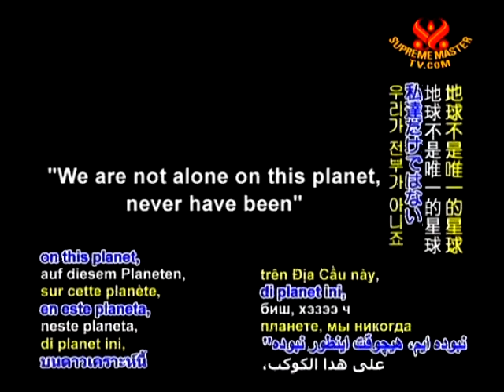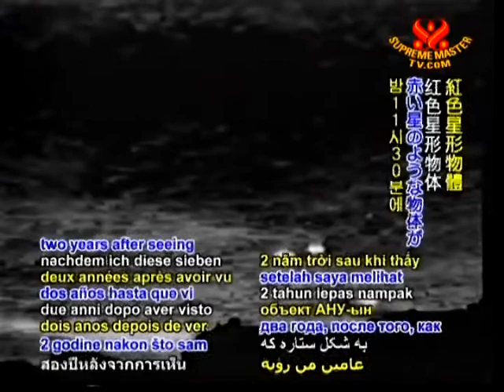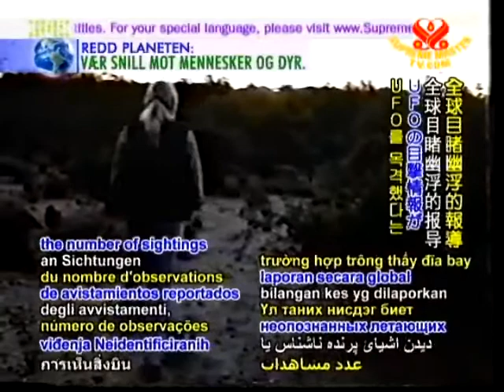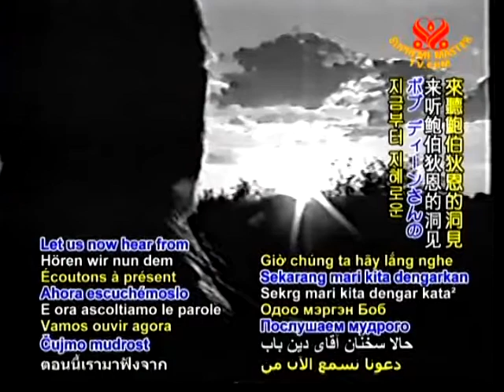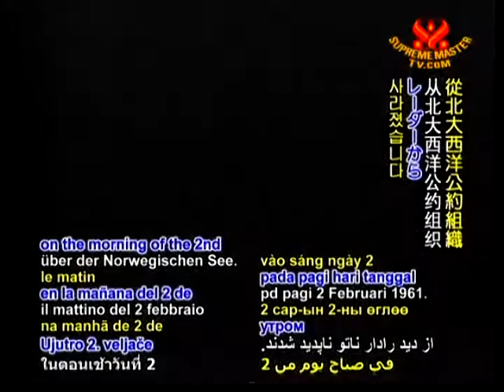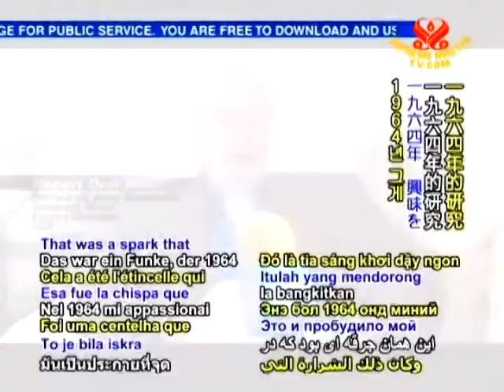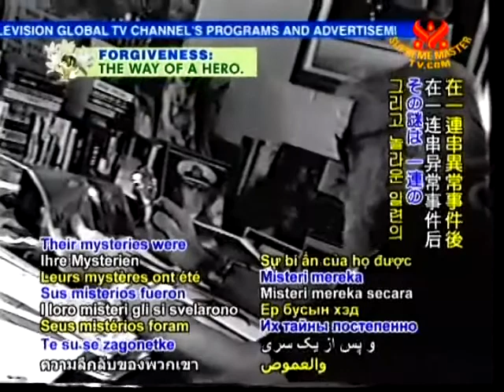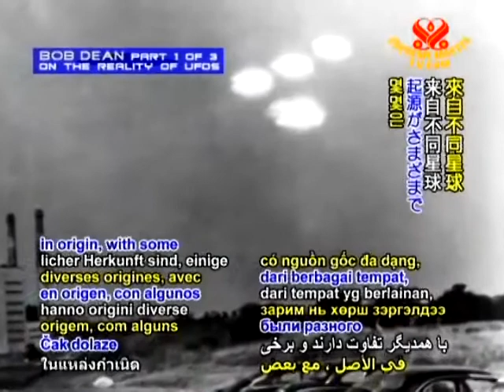ボブディーンＵＦＯの実在を語る １／３